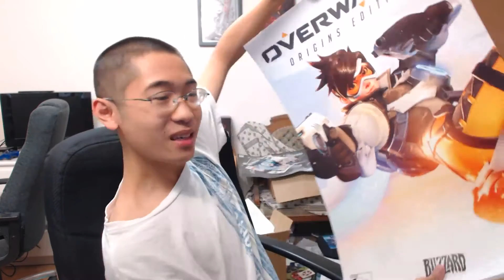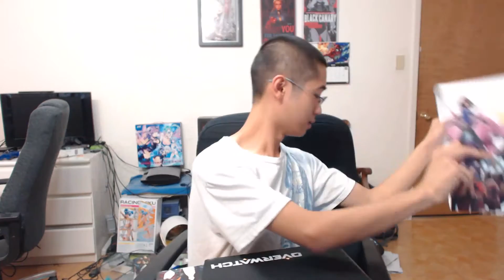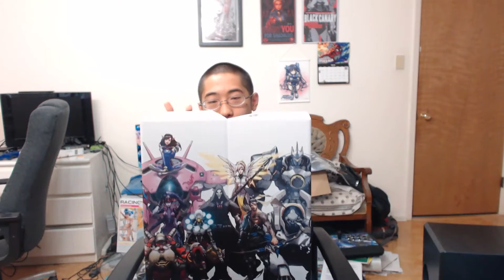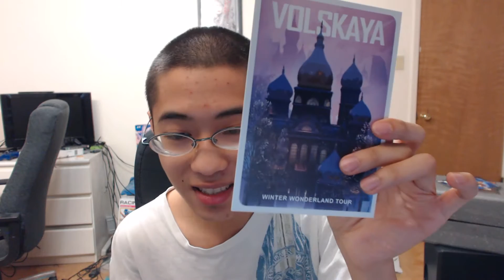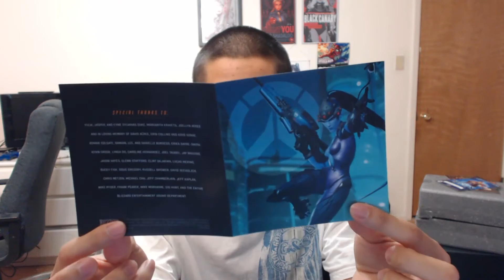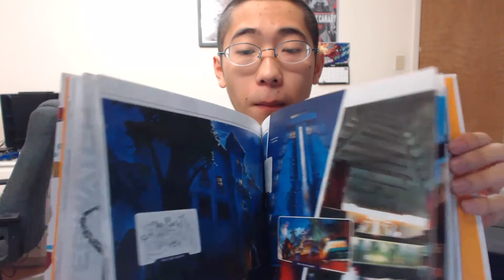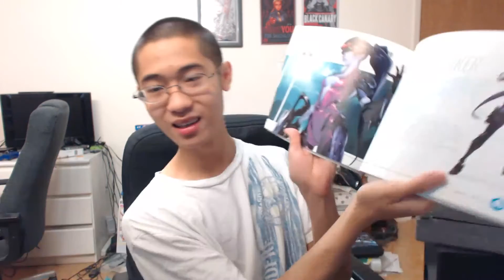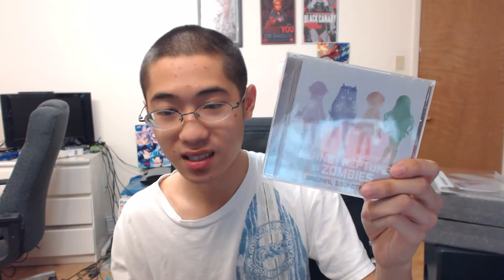Overwatch Collector's edition Megatagmension Blanc unboxing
A little late, but an unboxing for Overwatch's collectors edition and Megatagmension blanc